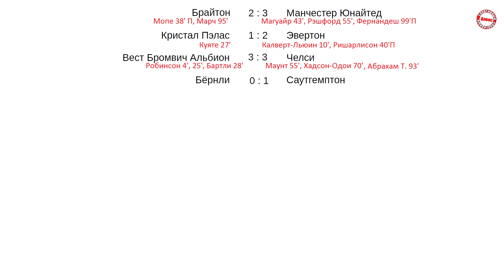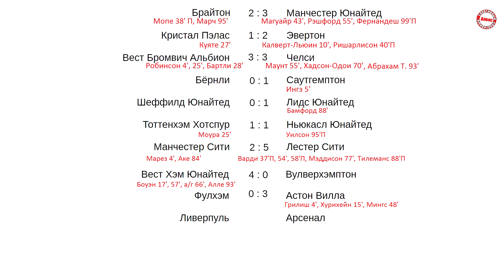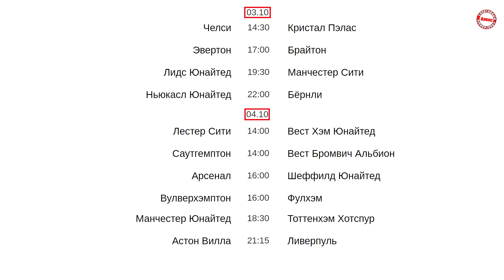Чемпионат Англии по футболу (АПЛ). 3 тур. Результаты, расписание, таблица.